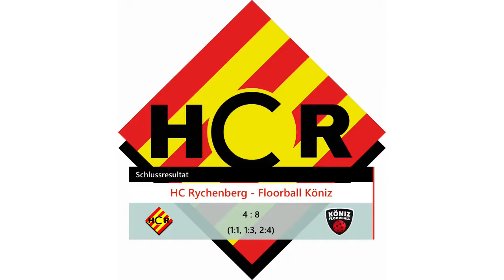Floorball HC Rychenberg Winterthur vs Floorball Köniz 02.12.2017 Highlights